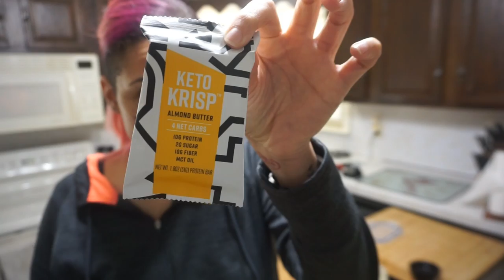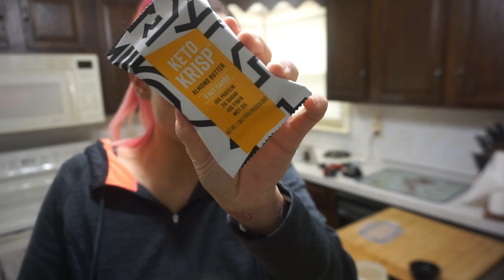2019-11-20 WIEW (Keto Full Day of Eating)